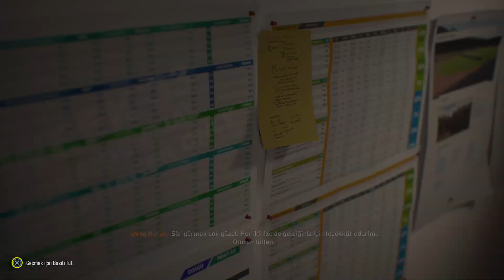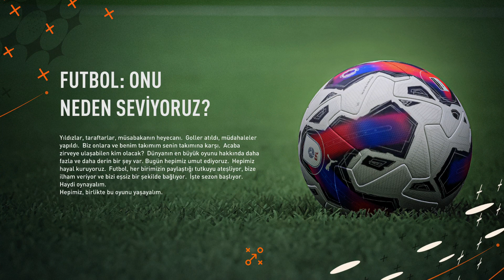FIFA 23 // EXETER CITY SON REBUILD KARAIYER MODU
FIFA 23 REBUILDE